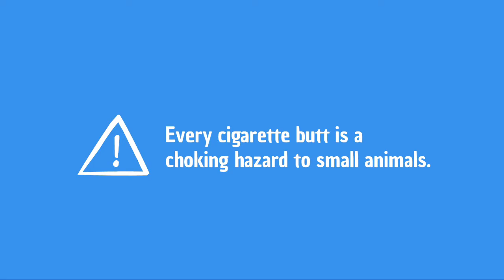Busting the myth that cigarette butts are made up of biodegradable material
Let's break the habit of throwing cigarette butts on the footpath or the roads. Cigarette butts must be disposed in the trash can.

Get involved to show your support for our campaign!